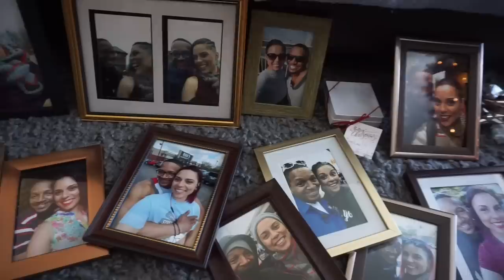I'M ENGAGED!! (+ Video Footage!!)